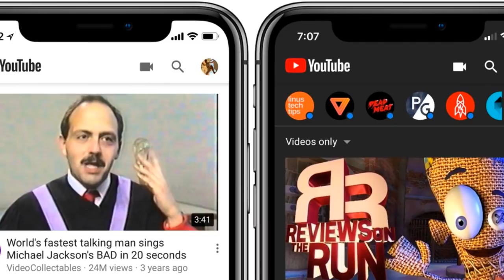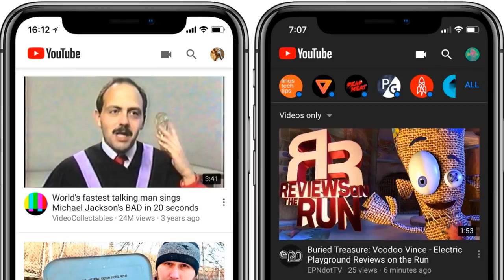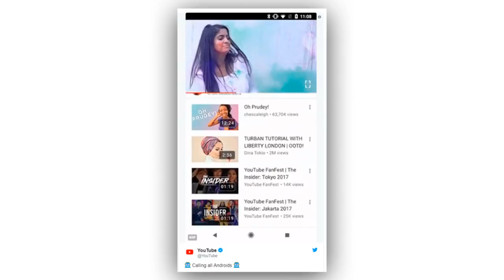YouTube ESCURO no CELULAR / Nova função YouTube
- Novidade(s) do YouTube, confira!

TECNODIA CURSOS

TECNODIA NETWORKS

TECNODIA CURSOS
Cursos on-line para criadores de conteúdo

PORTAL TECNODIA
Conteúdo tech e dicas/tutoriais para criadores de conteúdo

TECNODIA RECOMENDA

CONHEÇA a UPMIZY
Tenha seu canal divulgado pela Upmizy e cresça no YouTube:

QUER ANUNCIAR?